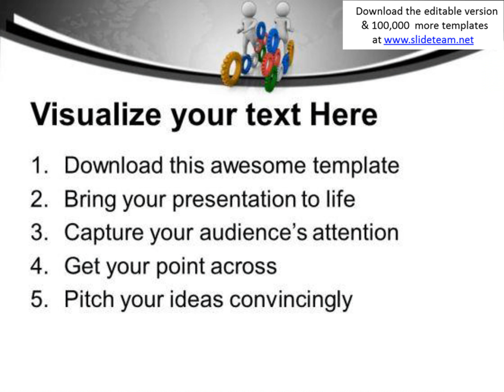gear your own business powerpoint templates ppt backgrounds for slides 0613